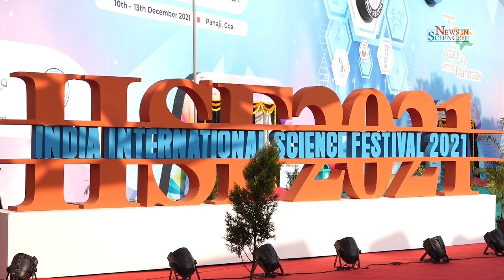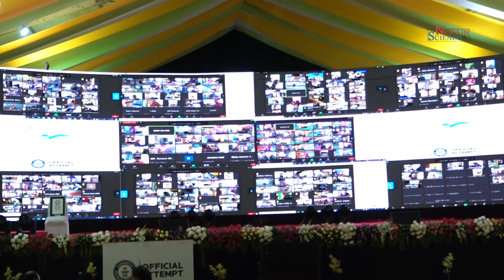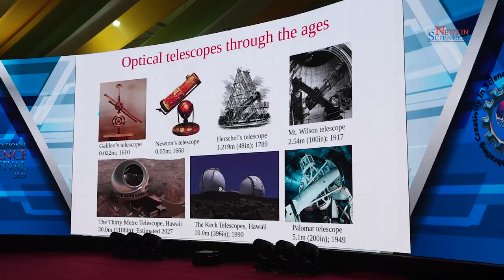3 Guinness World Records established in Goa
3 Guinness World Records established in Goa